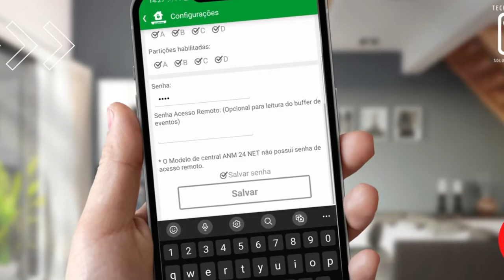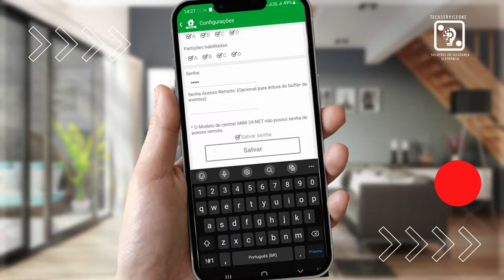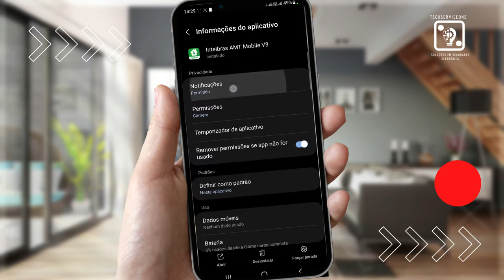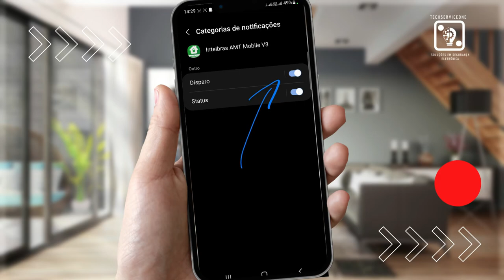COMO RESOLVER PROBLEMA DE NOTIFICAÇÃO NO APP AMT MOBILE V3 -TECHSERVICEONE WELTON 💡⚙️.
Esse é um problema muito comum quando o alarme dispara e não chega notificações no celular, mas vou te mostrar em um passo a passo simples como resolver!!
Fica até o final!!!

Me segue no Instagram para mais informações dos bastidores do nosso canal
Clique no link:
Welton

Quer falar comigo???